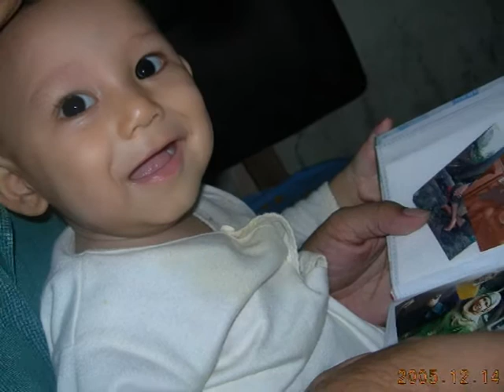Dustin Eyes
Collection of my son Dustin pictures, with Christian Bautista song as a background song